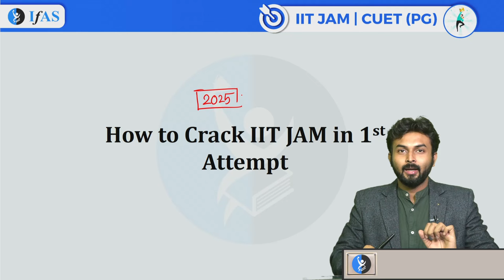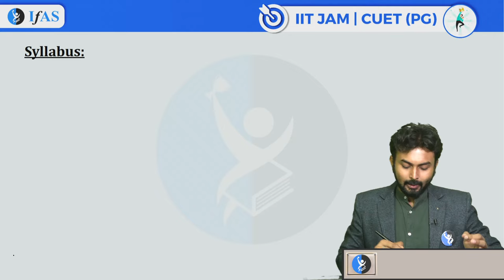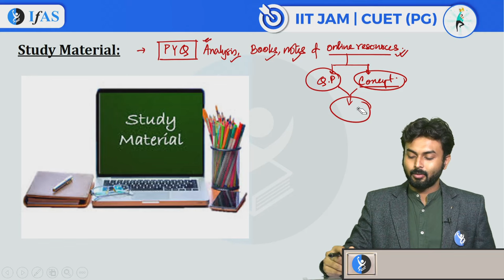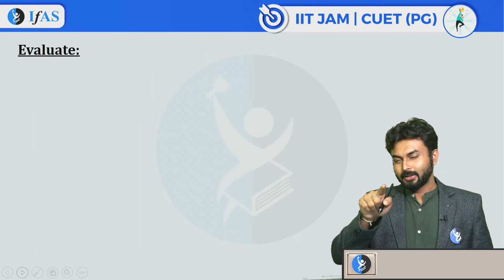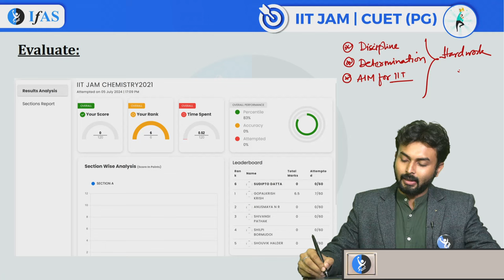How To Become An IITian in 1st Attempt | Target IIT JAM Chemistry 2025 | IFAS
IFAS: India's No. 1 Institute for IIT JAM Chemistry, CUET PG Chemistry & other MSc Chemistry Entrance Exam.

Dear Aspirants,
To get detailed free counselling session, you can fill the form 👉:

👇Enroll for IFAS IIT JAM Chemistry Online Classes: 👇
✔️Live Interactive lectures with India’s Best Educators for IIT JAM Chemistry.
✔️ IIT JAM Chemistry Recorded Video lectures can be downloaded in IFAS App & watch offline.
✔️ IIT JAM Chemistry Online Test Series (IIT JAM Chemistry Unit Test & IIT JAM Chemistry Mock Test) with detailed analysis.
✔️ IIT JAM Chemistry Previous Year Question with detailed explanation.
✔️ Updated IIT JAM Chemistry Study Material.